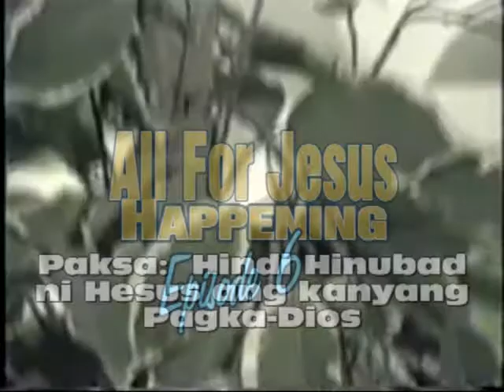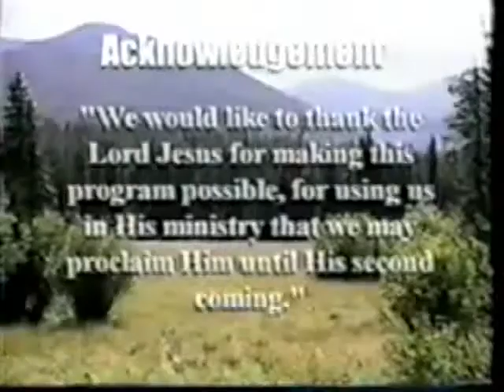All For Jesus happening Episode 6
All For Jesus Happening by Rev. Edilberto C. Medina

TAFJ Productions